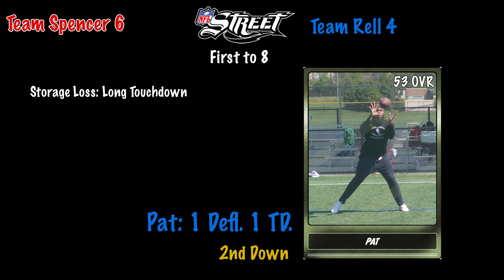Football Street: Season 2 Game 2